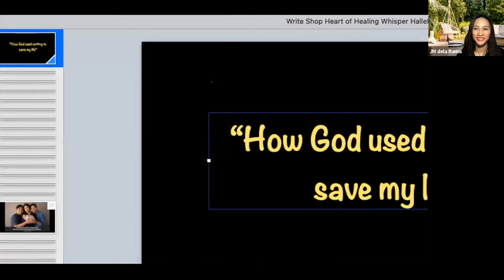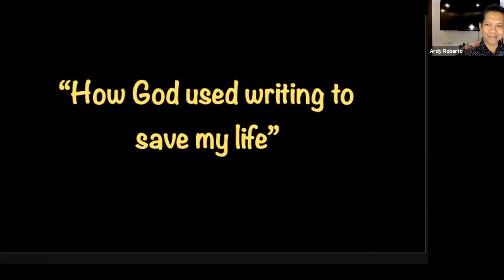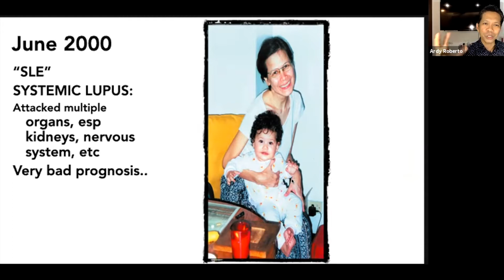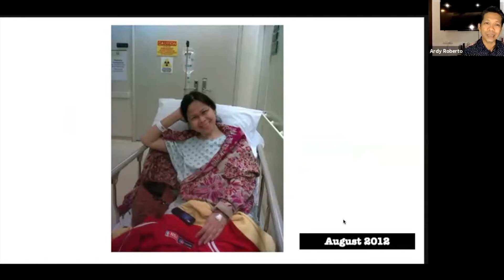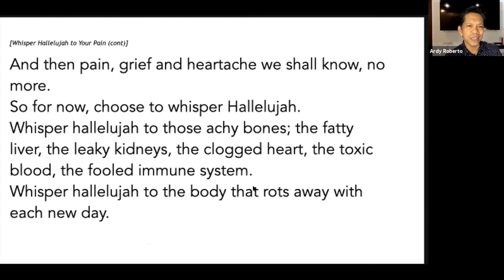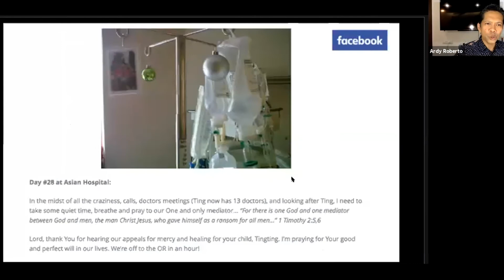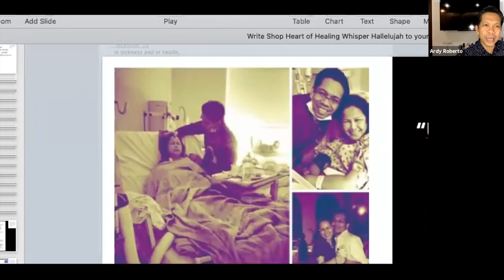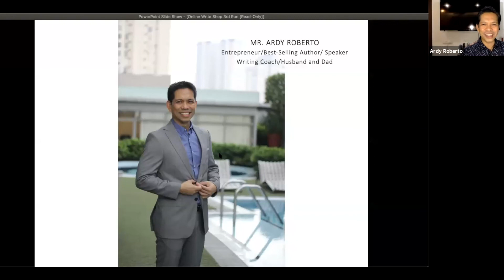How WRITING SAVED MY LIFE | Ardy Roberto for Ms JM's WriteShop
In this talk, I share how God used writing to save my life. Literally. Pun unintended.

Looking for a way to buy our books on Amazon?
Just click the links here:
The Heart of Healing by Ardy Roberto | $2.99 | Amazon Kindle ebook

Grateful to God for giving me the time and talent to write these books. Working on some new books and content for YouTube and Spotify as well. Abangan! God bless you all!